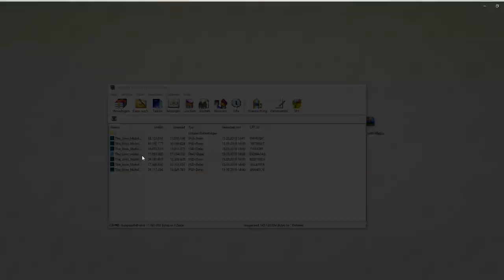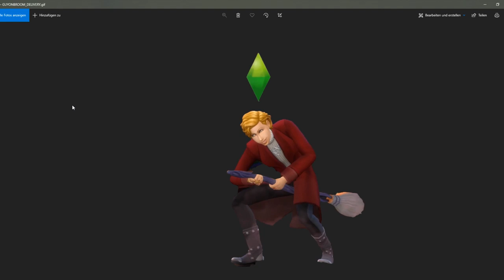Offizielle Entwickler-Grafiken für Die Sims 4 nutzen! | sims-blog.de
In diesem Video möchte ich euch zeigen, wie ihr auf offizielle Entwickler-Grafiken zurückgreifen könnt!